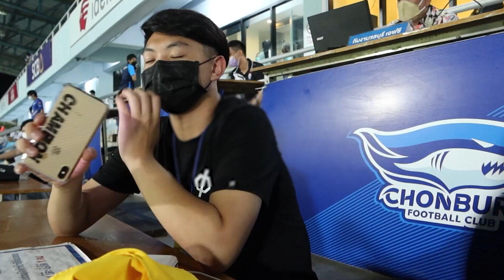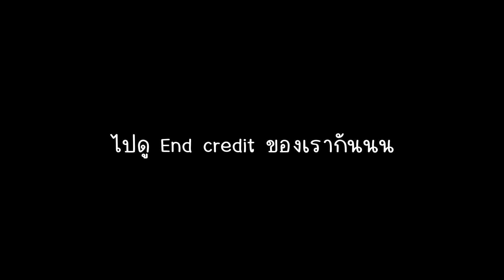ไปชลบุรีขอลายเซ็นเจ้าชาย"ฟาอิค โบลเกียห์"'มาง้อสาวๆในช่องกัน จะสำเร็จไหมไปดูกัน! | ดูบอลไทยป่ะ Vlog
หรือ Dm/Inbox เพจมาได้เลยครับ